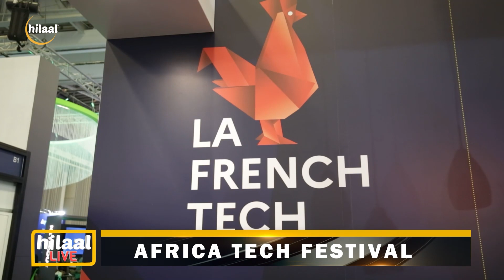Africa Tech Festival - Interview with Myriad Connect.